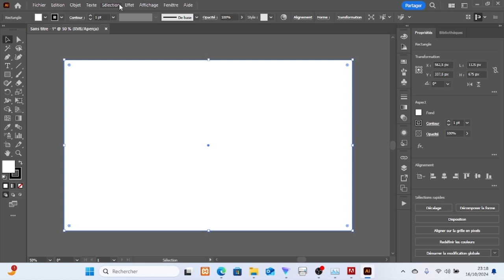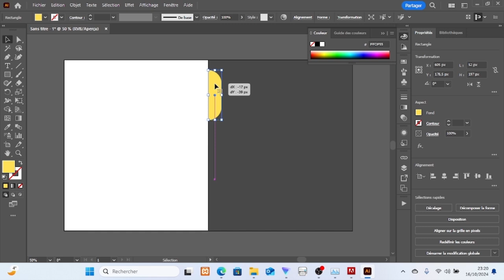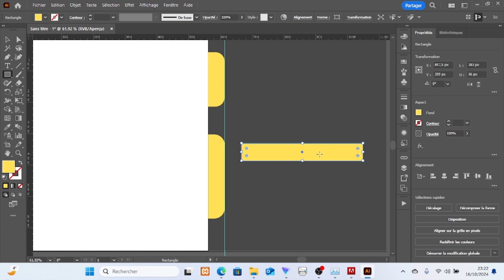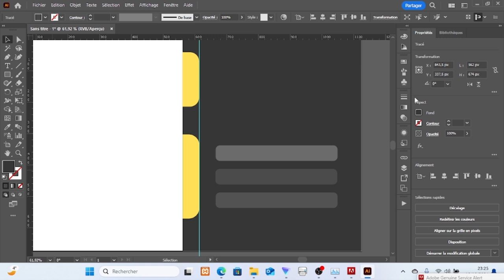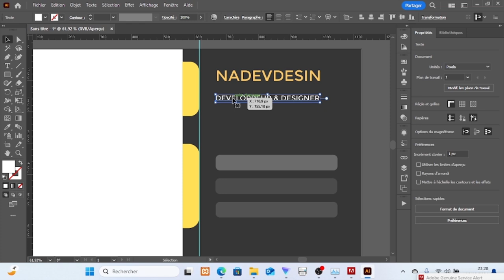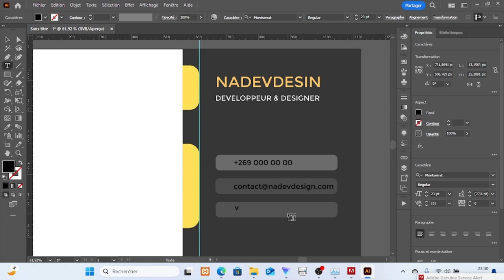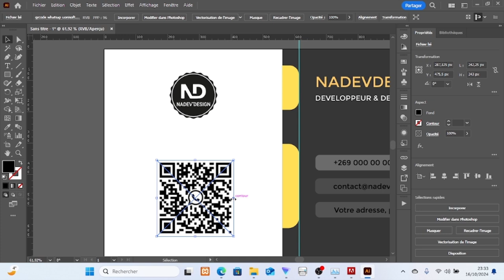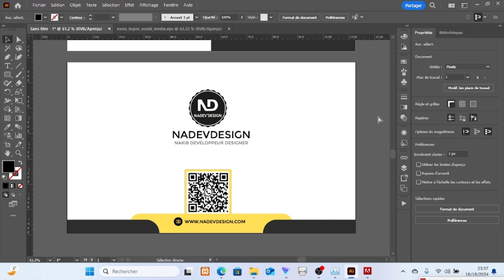Créer une Carte de Visite Moderne avec Illustrator | Tuto Facile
Apprenez à concevoir une carte de visite moderne et élégante avec Adobe Illustrator ! Ce tutoriel vous guide pas à pas dans la création d'un design professionnel, parfait pour votre entreprise ou vos clients. Idéal pour les débutants et les graphistes souhaitant améliorer leurs compétences sur Illustrator.